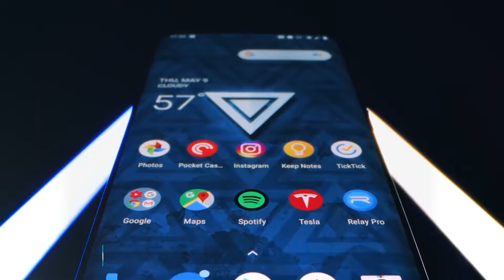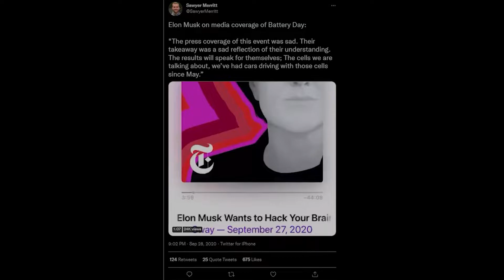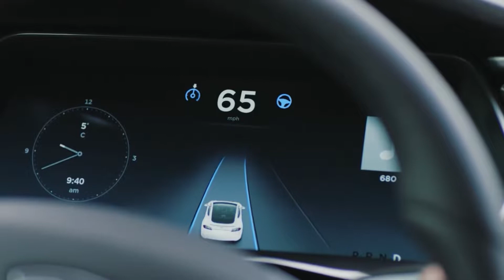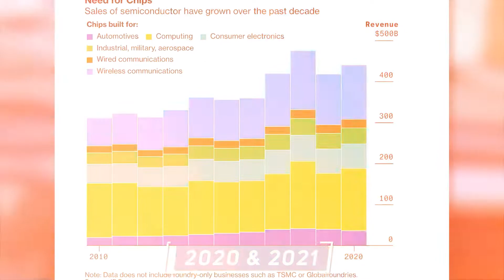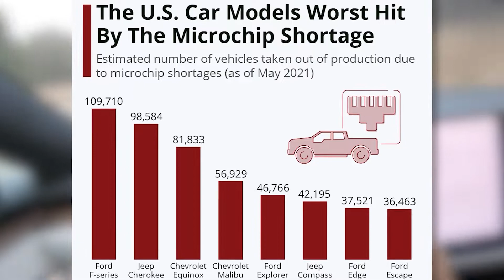Tesla Model 2 - Elon Musk UPDATES on CHEAPEST Tesla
Elon Musk UPDATES Us On The $25,000 Tesla Model 2!  The New Tesla Model 2 by Tesla is one of the cheapest Teslas out there.

Sub for more Tesla content!

Hello everyone, and welcome back to Tesladose, your daily dose for everything automotive. On this youtube channel, we speak about... Well you guessed it. CARS! TeslaDose brings you all the latest automotive news and car reviews. Such as Tesla news, the new Tesla Cybertruck, the Tesla Plaid, the tesla model y, and much more things about Elon Musk Telsa! We also cover all your EV (Electric Vehicle) topics and new EV cars. Such as the new Tesla Model S plaid, the Tesla Roadster, Tesla Model Y and many other EVs (Electric Vehicles). As you know Telsa is currently one of the leaders in the EV industry. But we cannot forget the upcoming Lucid Motors, coming out with their amazing EV (Electric Vehicles) to compete with Tesla Motors.

Inspired by The Big NEW Tesla Model 2! (Updates)

Inspired by New Tesla Model 2 = Game OVER for Gas

Inspired by Tesla Unveiled Model 2

Inspired by Elon Musk JUST REVEALED The INSANE NEW Tesla Model 2 Update!

Inspired by GAMEOVER! Elon Musk Unveils The $15,000 Tesla Model 2

Inspired by Tesla Model 2 Rivals are Here... Amazing EVs under $23,000